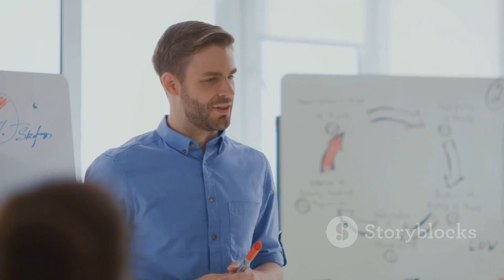A Better You: Your 7-Day Journey to Self-Improvement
In this transformative video, we're taking you on a journey to discover your true purpose and ignite personal growth. Join us for a 7-day self-improvement program that delves deep into understanding your values, needs, passions, inner wisdom, strengths, and the power of serving others. Get ready to unlock your full potential and live a life full of purpose and fulfillment. Don't miss out on this opportunity to embark on a life-changing adventure! Let's inspire each other to grow and evolve together.
OUTLINE:
00:00:00 The Pursuit of Self-Improvement
00:00:53 Knowing your Purpose and Values
00:01:28 Understanding your Needs and Passions
00:02:20 Living Authentically and Honoring your Strengths
00:03:15 Serving Others
more details at the link: